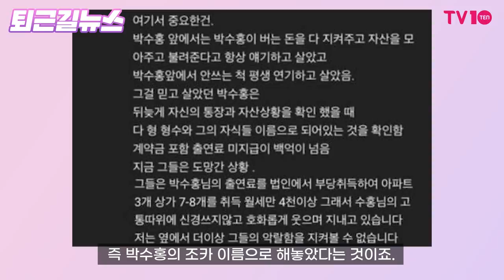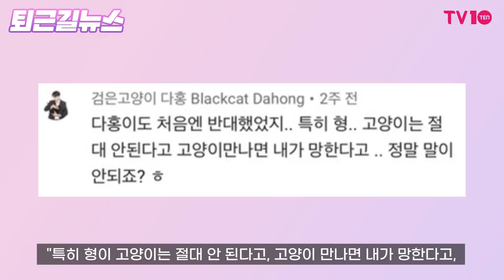박수홍, 친형에게 빼앗긴 30년 노동값 [퇴근길뉴스]